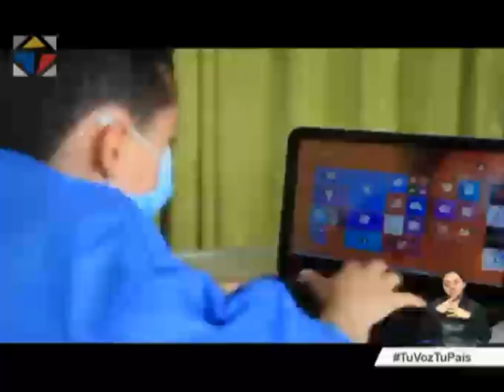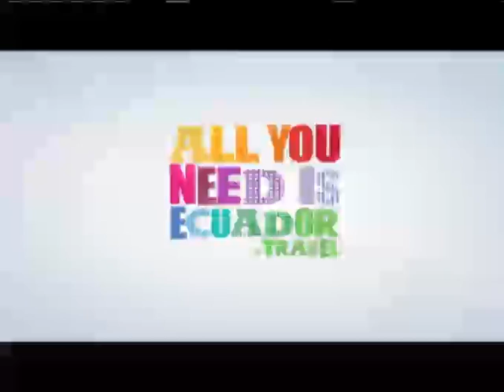Noticiero Ciudadano segunda emisión 12/05/2017